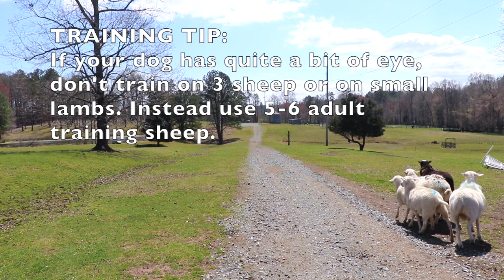An Exercise for Reducing "Eye"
Coming soon for *PREMIUM* members, an exercise to reduce eye and free up dogs that may be a bit sticky, slow to walk up or let go on their flanks. As a general tip for dogs with quite a bit of eye: Be sure to work at least 5-6 adult sheep rather than fewer sheep or lambs. Get access to all our hugely popular videos, macraeway.com